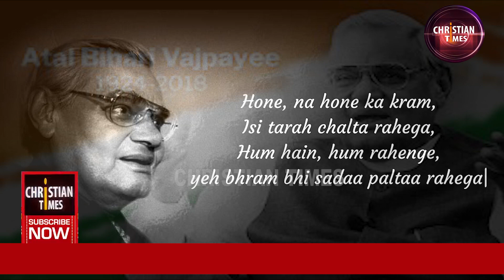अटल बिहारी वाजपेयी का निधन